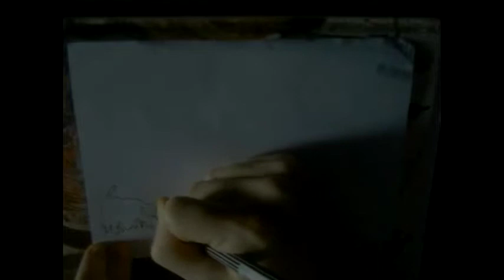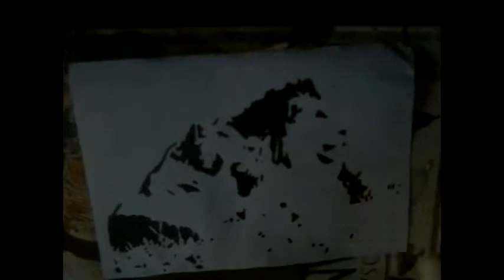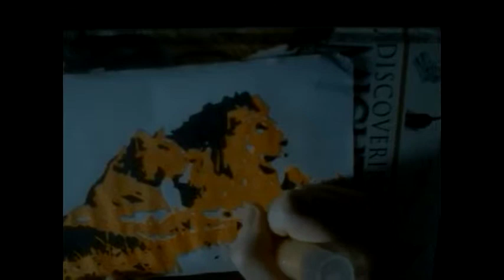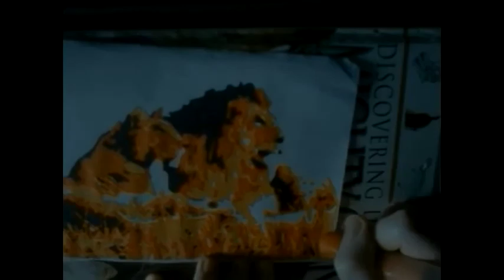realistic pen art (lion and lioness)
this one took slightly under an hour, its drawn in permanent marker n fine liner. if you want to see more videos, then please subscribe n more videos'll be posted in the upcoming weeks. if you want to see more artwork, then add or follow on facebook, my name is dean dootson.